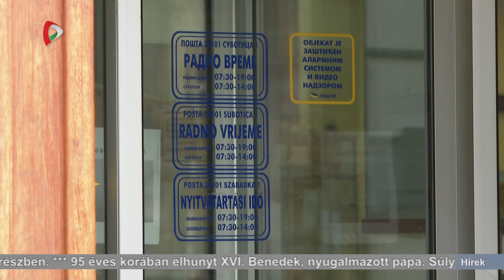Híradó – 2022.12.31. 17.30h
A Híradó főbb témái:

- Szilveszter van, az év utolsó napja. A világ több pontján már beköszöntött az új esztendő, mindenki más az év legvidámabb éjszakájára készül.
- 95 éves korában elhunyt XVI. Benedek nyugalmazott pápa.
- A koszovói barikádokon szabadságharcosok voltak - mondta Aleksandar Vučić.
- Három hónappal meghosszabbítják a szülési szabadságot Szerbiában.
- Nagy a forgalom a fodrász- és szépészeti szalonokban az év utolsó napján is - készülnek az új frizurák az újévi bulira.
- Elrajtolt a 45. Dakar-rali Vörös-tenger partján lévő táborból.